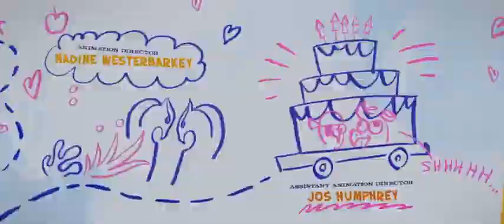My Little Pony The Movie In 1 Minute HD